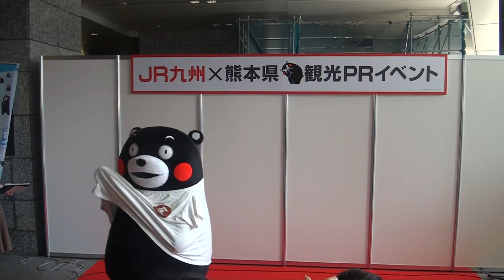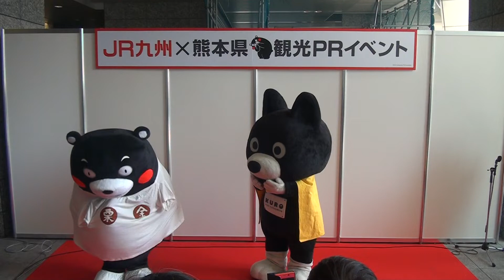190302_くまモン[02]腕戻す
「JR九州×熊本県観光PRイベントin大阪駅」で、JR大阪駅南ゲート広場に出没した『くまモン』。金栗シャツの袖に通していた腕を再び抜いてしまう。